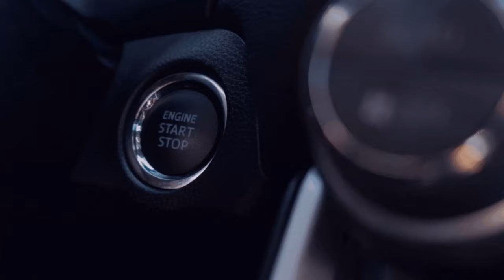🚌Omsi 2 Bus Simulator I 🏬 Alle Fahrten BBS Betrieben🌍Online I 3️⃣4️⃣ RSG ILinie 252 neue Ideen